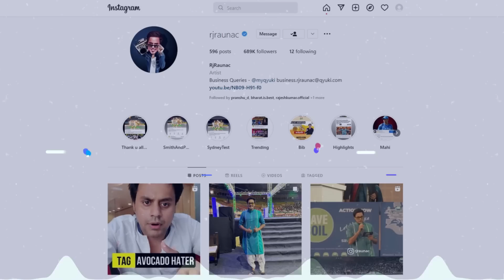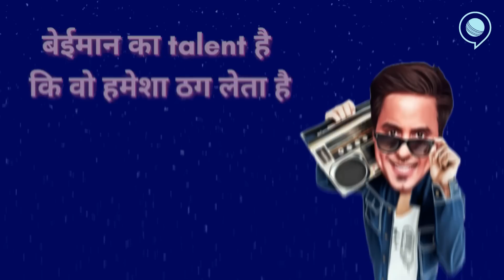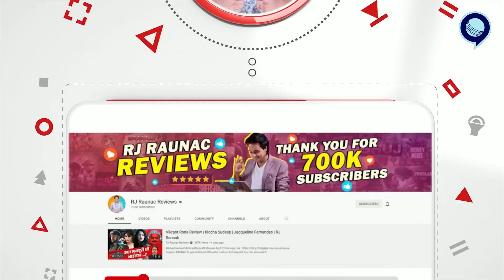Afridi की फिसली ज़बान और Asia Cup से हमने क्या सीखा? | Shahid Afridi | Virat Kohli | RJ Raunak